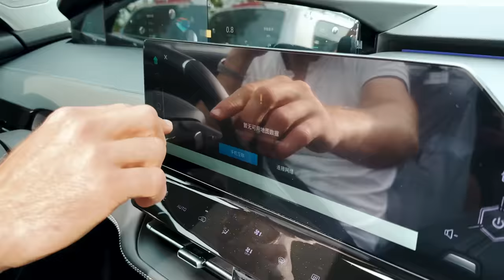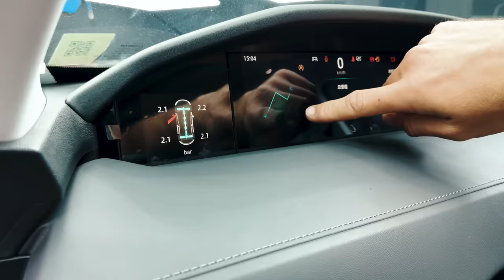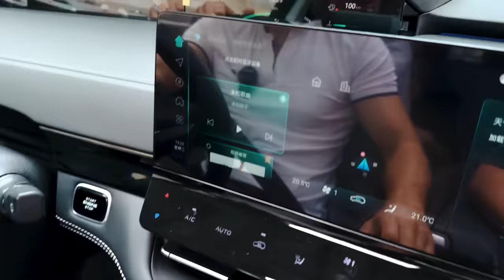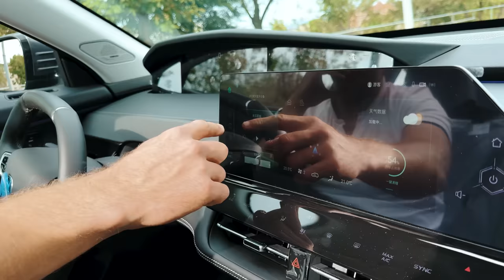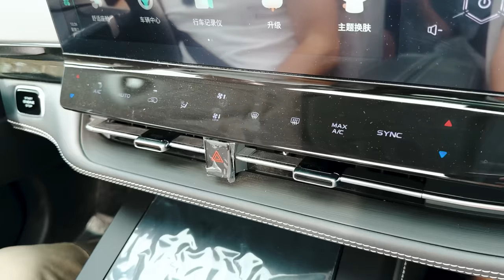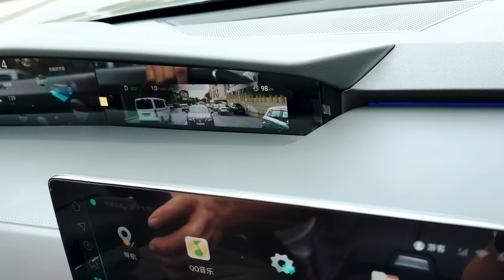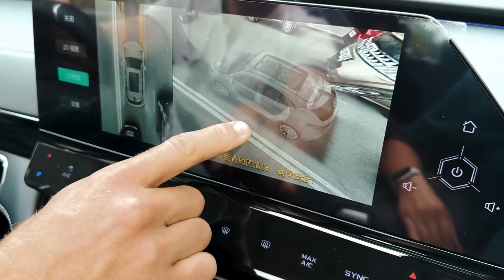ОБЗОР CHANGAN UNI-K 2023💥 ТЕСТ-ДРАЙВ КИТАЙЦА😱 ЧАНГАН СЛИЗАЛ ДИЗАЙН У ЛЕКСУСА?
Сегодня на обзоре топовый китайский кроссовер - Changan Uni-К! Оценим внешность одного из самых популярных китайцев, посмотрим встроенные опции, которые предлагает Чанган в своем авто, заглянем под капотом, и, конечно же, протестируем автомобиль в движении. Также затронем тему цен и ответим на вопрос: что купить в районе 3,5 млн рублей? Скорее смотри видео, чтобы узнать!

Тайм-код:

0:00 Что в выпуске?
0:34 Встречайте UNI-K
1:38 Модель UNI-K
2:58 Экстерьер
10:25 Интерьер
18:09 Второй ряд
18:44 Багажник
10:07 Техническая часть
20:07 Техническая часть
21:43 Впечатления от езды
32:09 Доставка в Россию
33:19 Цены
34:33 Выводы

Наши партнеры
Детейлинг центр Синдикат:

Адрес: г. Владивосток, Проспект Острякова 49

Спасибо Syndicate Detailing Studio за предоставленное место для съёмок🔥